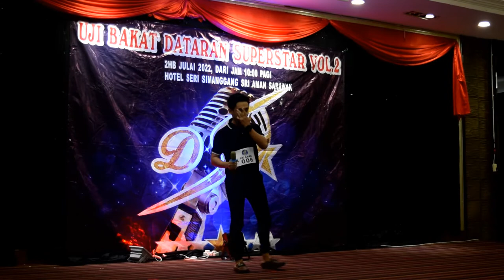Uji Bakat Dataran SuperStar Vol.2 / 2022 di Sri Aman (Peserta : #006 MOHD SHAMMIRUL)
Ulang Tayang:
Uji Bakat Dataran SuperStar Vol.2 / 2022 di Hotel Seri Simanggang, Sri Aman pada 2hb Julai 2022
(Peserta :  #005 ASYRAF AFIQ)